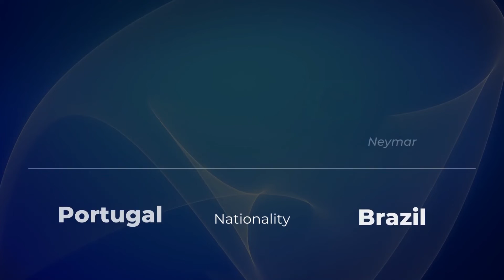CRISTIANO RONALDO vs NEYMAR ⚽ ALL STATS 2022 📊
Cristiano Ronaldo (Manchester United) vs Neymar (Paris Saint-Germain)

All Cristiano Ronaldo & Neymar statistics until 2022 📊

✅ Seasons played
✅ Matches played
✅ All minutes played
✅ Goals
✅ Goals / match
✅ Assists
✅ Assists / match
✅ Sellow cards
✅ Red cards

Chapters ⌛

Cristiano Ronaldo vs Neymar - 00:00
Whose performance is better? - 00:08
Who won more trophies? - 02:30
Let's look at some basic facts - 03:12

Notice: Data shown is from February 2022